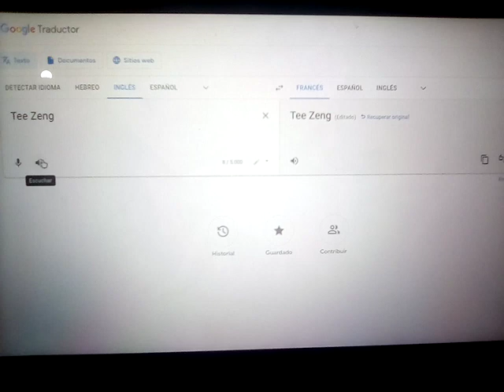Tee Zeng goes to Canada 🇨🇦 Tee Zeng va au Canada 🇨🇦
(Canadian French): La bottine souriante - Le ziguezon zinzon